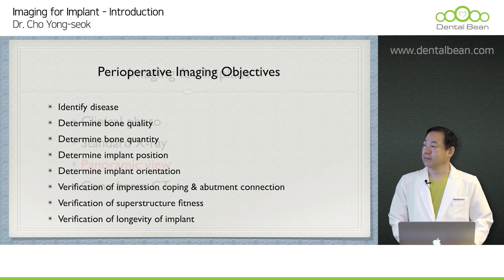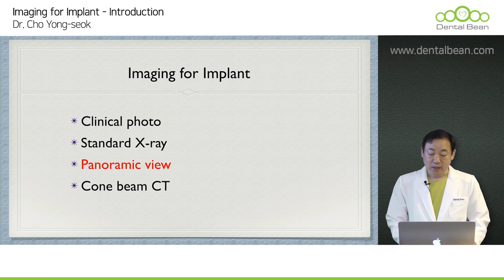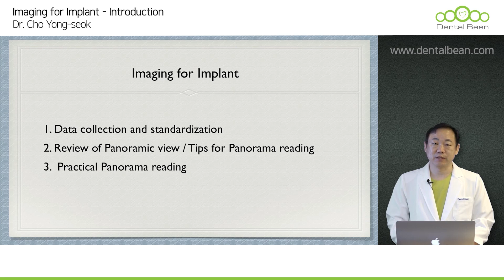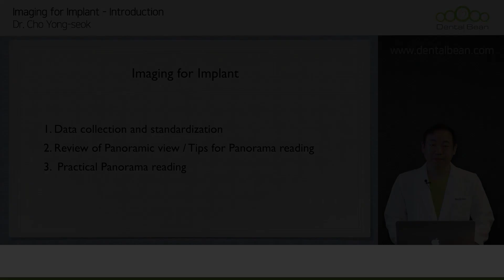[ENG_SUB] Imaging for Implant - Introduction - [Dr. Cho Yongseok]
[ Lecture abstract ]
What is Imaging for Implants?
We must prepare what to check and what to point out before implant surgery.
Implant imaging is also essential for maintaining implants after surgery.
Everything you need to know about implant imaging for successful implants is in this series.
Start now with DentalBean!

1. Access the DentalBean homepage (Korean/English/Chinese)
2. Click Sign in to proceed with membership registration.
3. Search for the course and instructor you want
4. Start taking lectures

Thanks!

#]ImagingforImplant